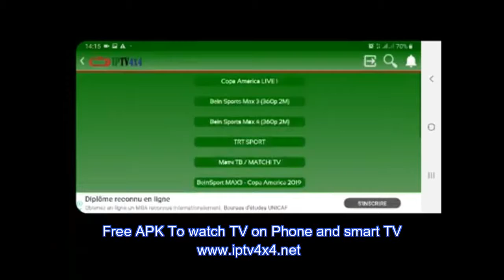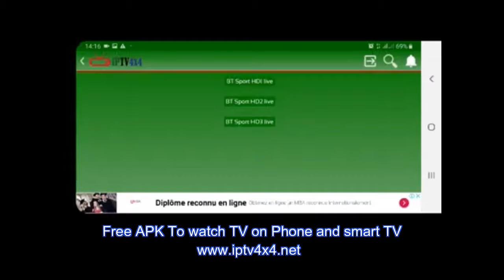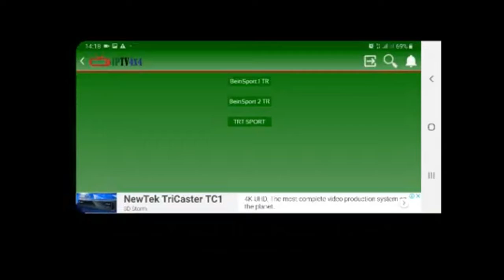IPTV4x4 , best App to watch tv on phone and smart TV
IPTV4x4 , best apk to watch tv on phone and smart TV